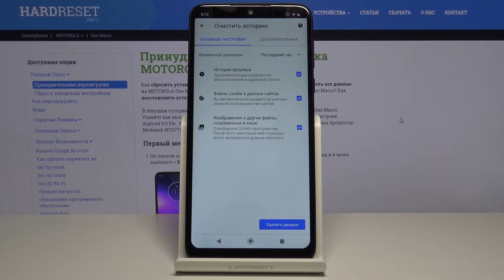Как почистить историю браузера на Motorola One Macro — Очистка памяти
Ещё больше о своём смартфоне Вы сможете узнать на нашем сайте
Для того, чтобы освободить место на своём смартфоне, Вам нужно будет просто проделать несколько несложных действий. В данном видео мы покажем, что и в какой последовательности нужно нажимать для того, чтобы стереть все элементы истории браузера на своём телефоне. Досмотрите до конца и повторите всё следом за нашим экспертом.

Как почистить историю браузера на Motorola One Macro? Как стереть элементы истории в браузере на Motorola One Macro? Как почистить кэш браузера на Motorola One Macro? Как освободить память на Motorola One Macro?